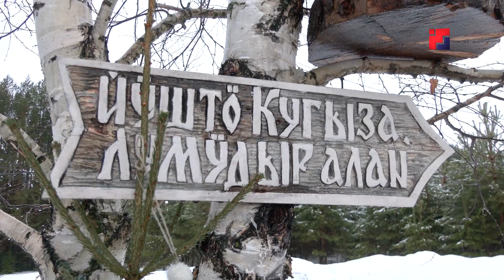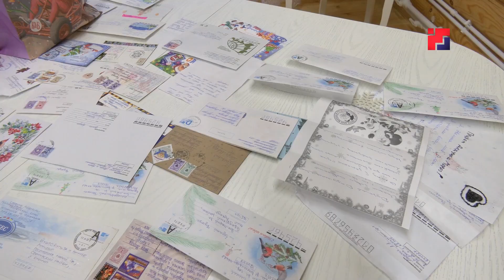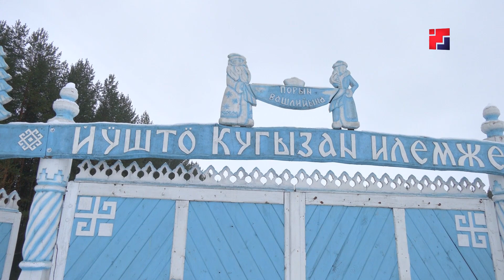Марий Эл ТВ: Марийский Дед Мороз встречает гостей в новом доме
Сай кумыллан да У ий шӱлышлан Йӱштӧ Кугыза дек унала. Шернур районысо Кукнур села таче верысе калыклан гына огыл, ятыр туристлан сайын палыме. Кажне телым Резиденцийыш 5 тӱжем утла еҥ толын кая. Тений Йӱштӧ Кугызан илемыштыже кок пачашан у полат чоҥалтын. Тушто Йӱштӧ Кугыза йоча-влакын серышыштым лудеш, а Лумӱдыр  тӱрлӧ мастарлык-классыште У ий модышым ышташ туныкта.